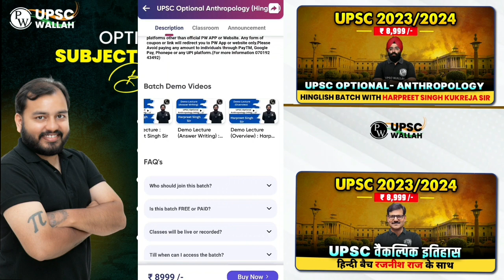IAS के इंटरव्यू में कैसे Questions पूछा जाता हैं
AlakhPandey,

You can use more hashtags suitable for the video.